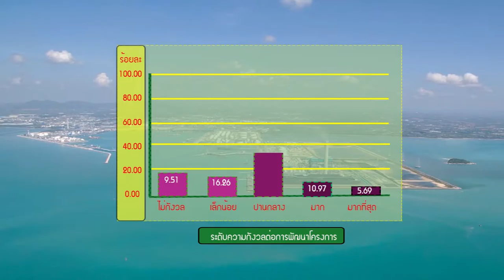สื่อส่วนกลาง ตอน 2